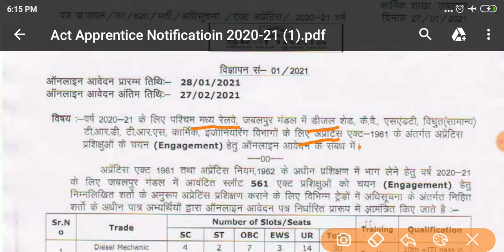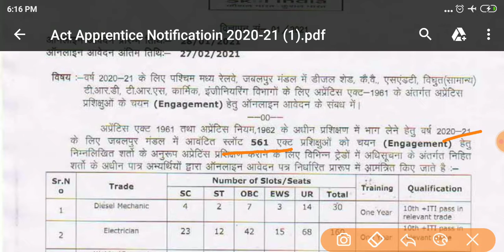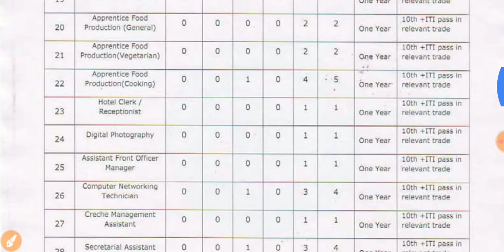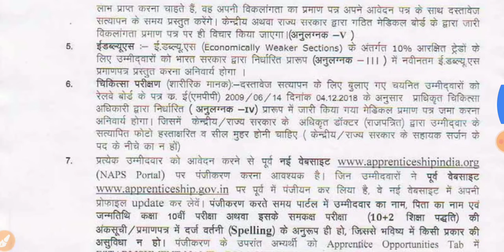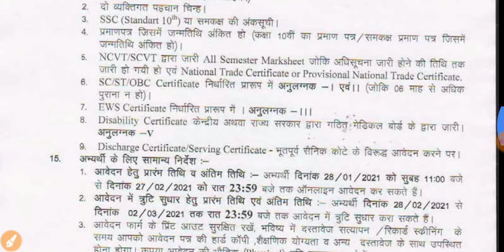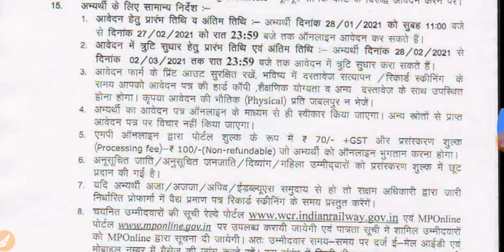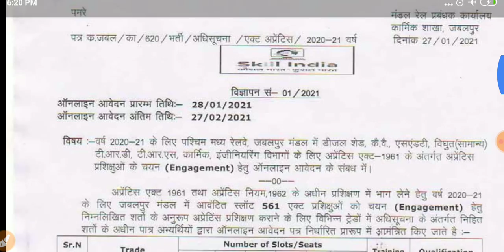WCR जबलपुर रेलवे अप्रेंटिस ।। टोटल पोस्ट 561।।योग्यता 10th और Iti Actapprentice2021-2021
railway_apprentice_result,western railway apprentice cut off,west central railway apprentice_vacancy_2020,railway apprentice cut off 2020,
south_central_railway_apprentice recruitment 2019,
secr_railway_apprentice_vacancy 2020,west central railway apprentice 2020,south east central railway recruitment 2020,western central railway bhopal apprentice cut off,railway group d cut off,railway apprentice recruitment 2020,railway ncr jhansi apprentice recruitment 2018

government_job_for_iti_student,iti electrician_government_job,best iti trades for government job,top 10 government job india 2020,iti trades to railway government job